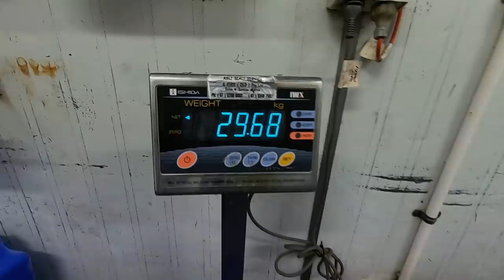Monster mackerel on trolled bonito!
Check out the size of this beast! Shauno and I head out for a troll, and the first fish of the day is an absolute jaw dropper!